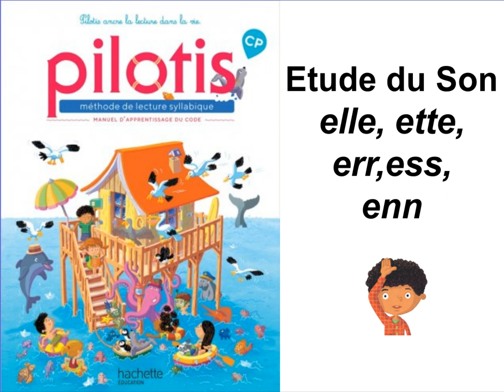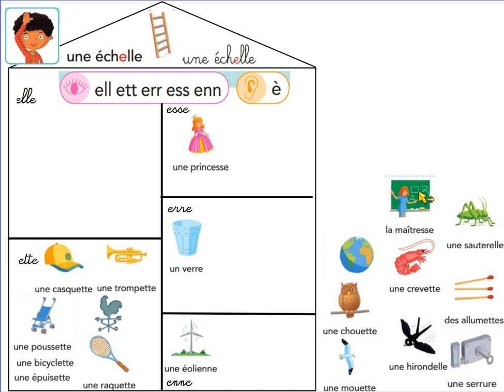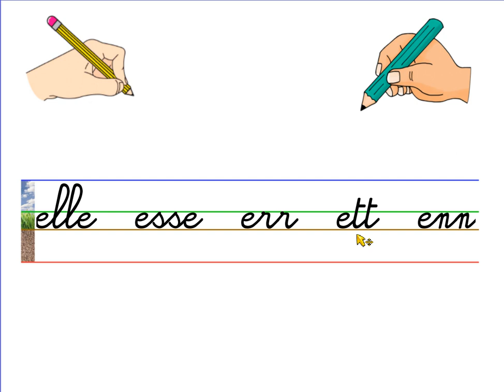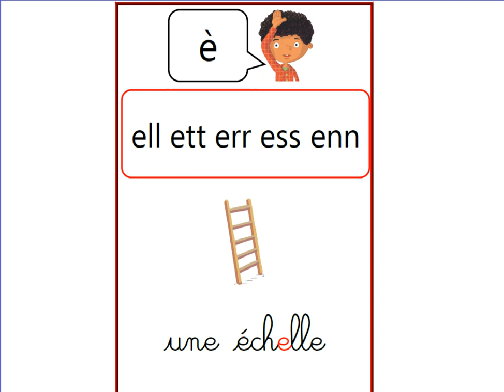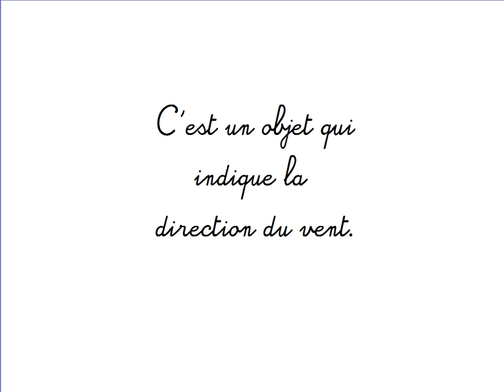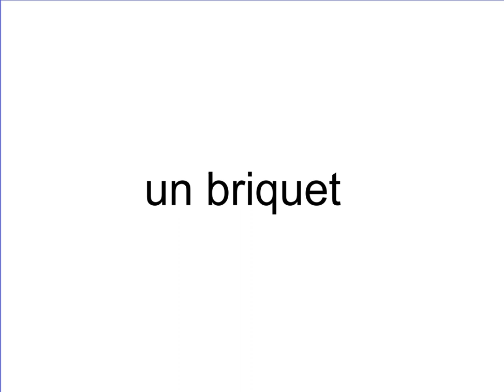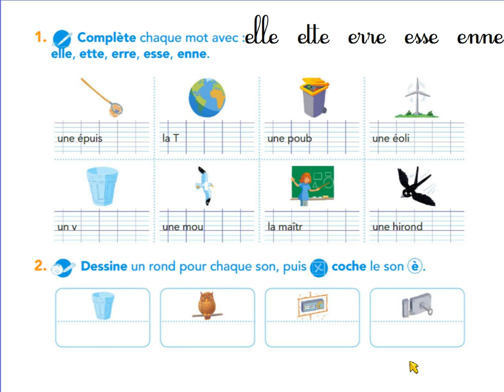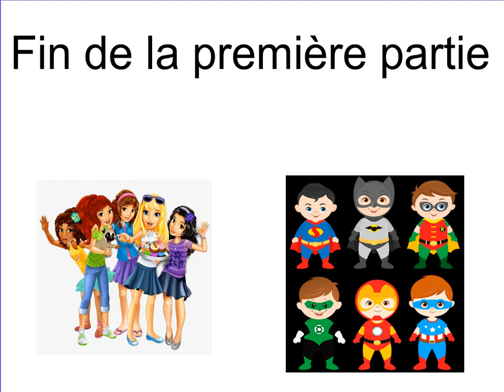elle, ette, erre 1 ere partie